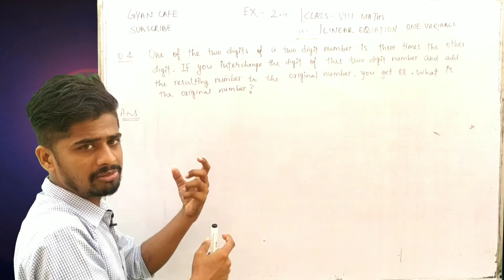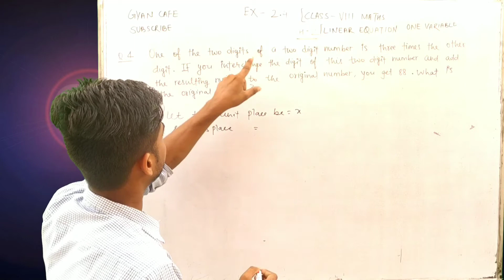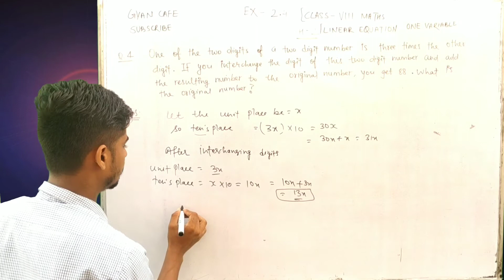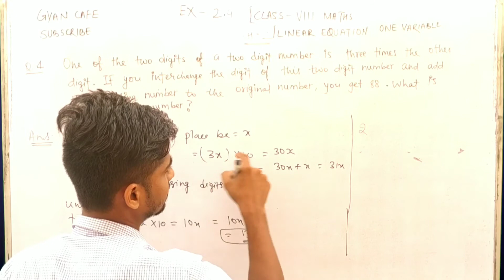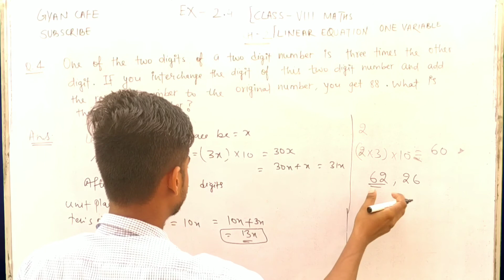Class 8 Ex 2.4 Q.4 class 8 maths ch-2 Linear equation in one variable